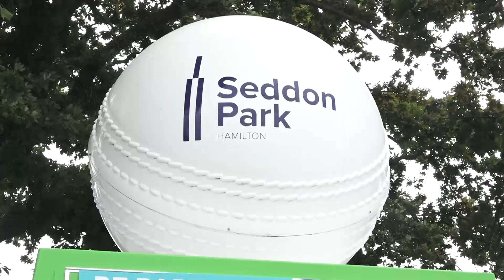Luus leads Proteas Women to ODI clean-sweep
The Proteas Women chased down 150 with 12.4 overs to spare to complete a 6-wicket win over the White Ferns and take the One-Day International Series 3-0, after a brilliant display with the ball from all-rounder Sune Luus on Thursday in Hamilton. Winning the toss and electing to field, the opening bowling duo of Mazrinne Kapp and Shabnim Ismail applied the necessary compression and were rewarded with a wicket each when they had openers, Lauren Down (7) and Maddy Green (5) back in the dugout inside four overs respectively. Sune Luus was the pick of the bowlers as she picked up her second six-wicket haul (6/45) of her ODI career after the White Ferns batters were no match for her clinical bowling. Luus struck early in her spell starting with Katie Perkins (11) who was brilliantly stumped by Trisha Chetty, and then the big wicket of Suzie Bates (51) followed to hamper the White Ferns’ innings just as they were building a decent partnership with Katy Martins. The leg-spinner then struck twice in the 33rd over to remove the well-set Martins (25) and Hayley Jensen (0) in the space of 4 balls, and then completed her six-fer with the dismissal of Jess Kerr (0) who was caught by Kapp. The leggie bamboozled the White Ferns middle order with her guile and variety and brilliantly set up the Proteas Women for a relatively easy chase which started with openers Lee and Wolvaardt in their destructive mode in the run chase at the Seddon Park Cricket Ground, and they made the visitors pay, putting on 40 for the first wicket. Lee, who walked away with the player of the series, hit four boundaries before falling for 20, caught by Bates off Jess Kerr. That brought Sune Luus to the crease, but she  was gone for 16, caught in the covers. The wicket of Wolvaardt (26) four overs later brought Dane van Niekerk (30) to the crease to join Mignon du Preez (35*) enjoying a 43-run partnership – paced their innings brilliantly to ensure South Africa could complete the whitewash. With 12 overs to spare and needing just 1 run, du Preez picked up a single to seal the win and the 3-0 series for the Proteas Women.